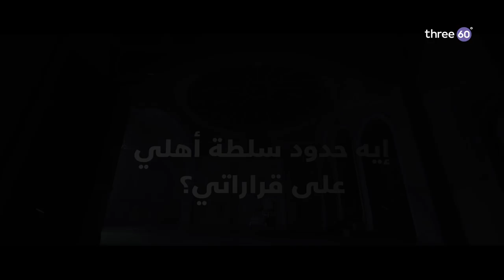إيه حدود سُلطة أهلي على قراراتي؟ - مصطفى حسني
إيه حدود سُلطة أهلي على قراراتي؟